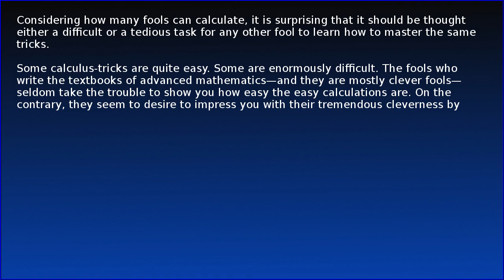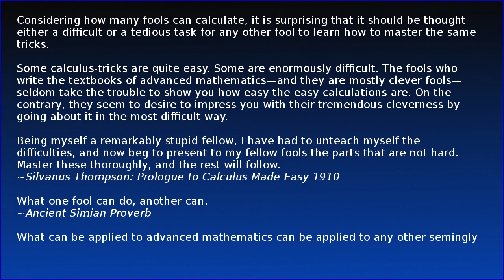What one fool can do, another can.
After failing Calculus 1 three times at two different colleges I finally found the one calculus text that was both readable and easily understandable.

This quote from the Prologue of Calculus made easy by Silvanus Thompson (1910) has informed my every endeavor since I first read it in 1989.

Afterwards I went on to ace Calculus 1-4 at a university level, even though over the past 30 years, I have never needed more calculus than what is presented in this relatively tiny text.